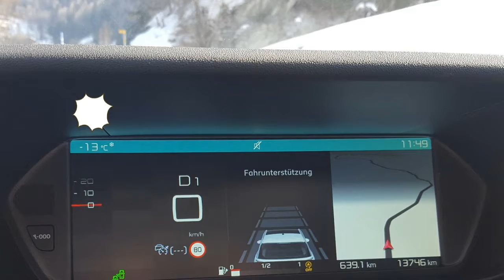Nax Verco Hana 2018